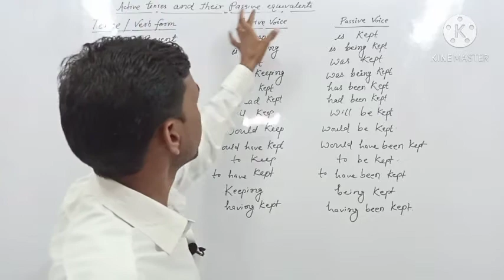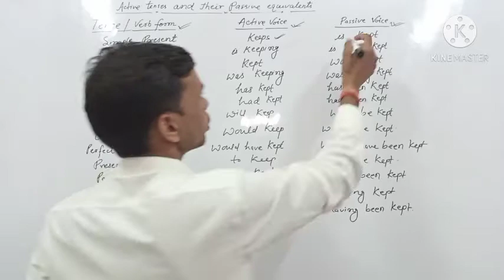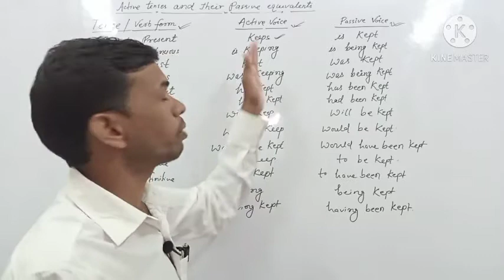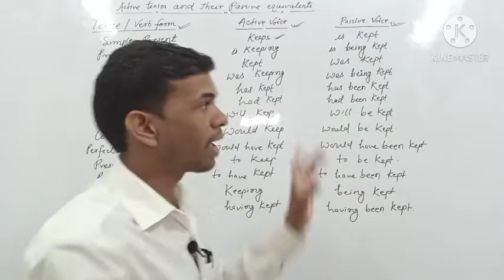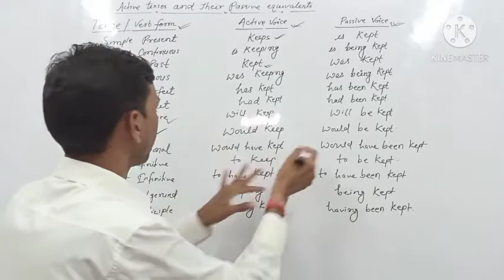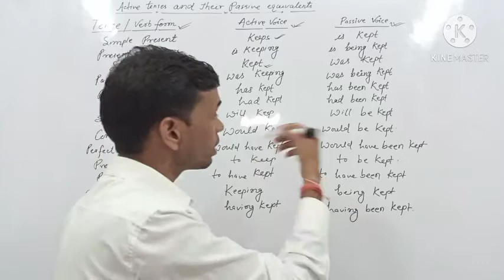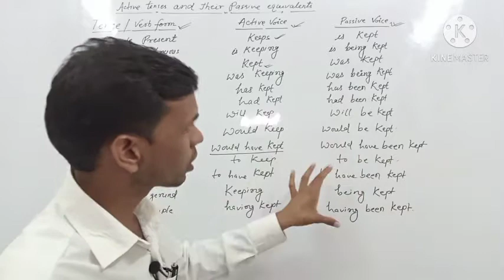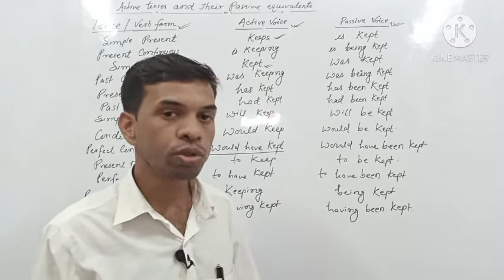Simple Method to Remember ||How to Change Active voice into Passive .